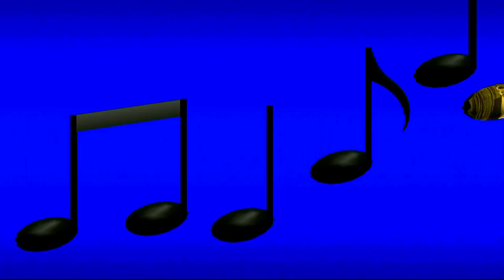Carlos Gardel-Buenos Aires Año1930-2°Parte-Tango-Producciones Vicari.(Juan Franco Lazzarini)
1930 CARLOS GARDEL FILMS CON SCKETCH, el nacimiento del primer video Clip
En los albores del cine sonoro y la televisión experimental argentina,los “films con scketch” o «encuadres musicales» (como fueron conocidos) de Cinematográfica Valle, fueron trascendentales, tanto en la vida de Carlos Gardel, como en el mundo del espectáculo, su innovación generó el primer video clip de la historia, estos le servirán a Gardel como promoción de sus canciones, consolidando su entrada a la pantalla grande.
Año 1917
Podríamos afirmar que 1917, es el año de la consagración nacional de Carlos Gardel. Hay motivos históricos que convalidan esta afirmación: Gardel realizó numerosas grabaciones para la casa Max Glücksmann, empresa discográfica y cinematográfica de la cual no se desvincularía hasta 1933; por primera vez apareció como actor de cine y, además, cantó un tango, “Mi noche triste” que modificó sustancialmente la propia historia de la canción popular.
El 9 de abril de este 1917 inició su serie discográfica en Odeón y lo hizo grabando en los viejos estudios de Cangallo casi Callao, junto con el entonces inseparable compañero José Razzano. Conocidos como el “Dúo Gardel Razzano” se van imponiendo, fueron los años de auge de esta especialidad. El cine de aquella época, se consideraba poco más que una prolongación del teatro. Tenía la desventaja que era en blanco y negro, y, además, mudo.
Un mes más tarde, de la separación momentánea del Dúo Gardel Razzano. Fue cuando al magno intérprete, se le presentó la posibilidad de actuar en un largometraje, Gardel no lo dudó y en mayo viajó a la provincia de Córdoba para participar en un film mudo, basado en la novela de Hugo Wast, llamado “Flor de Durazno”. Gardel prefirió olvidar esta experiencia, y no volvió a insistir en el cine mudo.